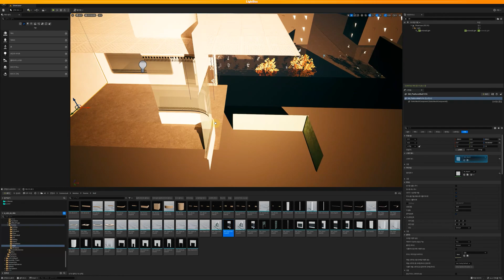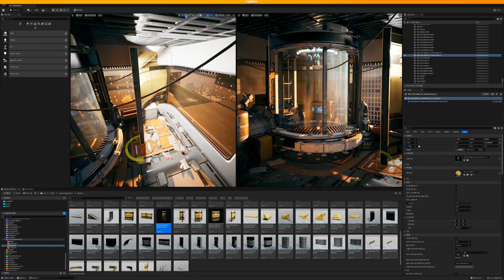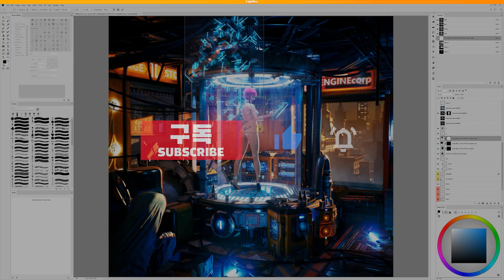(Eng Sub) 언리얼 엔진 5를 사용한 일러스트 그리기 과정 / 부스 충전중인 안드로이드 컨셉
이번 시간에는 지난 드로이안 컨셉의 D9 에 이어 충전 부스 속에서 충전중인 안드로이드라는 컨셉의 언리얼 엔진 5를 사용한 일러스트 그리기 과정의 영상을 준비했습니다. 해당 스피드 페인팅 영상을 바탕으로 실무 캐릭터 원화 시트 작업을 포토샵으로 그리는 과정을 스피드페인팅 영상 및 코멘트로 전해드립니다.
실무 캐릭터 컨셉아트를 어떻게 그리는지 살짝 엿보고 싶거나
그림 그리기에 대한 힌트를 얻고자 하신다면 끝까지 시청해 주시면 좋을 것 같아요~
혹시 여러분께서 궁금한 내용이 있다면 댓글로 질문을 주시거나
혹은 알고 싶은 내용이 있다면 제보해 주시면 영상으로 준비해 드리겠습니다.
또는 수요일 저녁 9시 정기 방송인 "수수그방"에 참여하셔서 질문 주시면 답변 드리도록 할게요.

LightBox라이트박스
무료템플릿 : 존코바
00:00 오프닝
00:06 UE5 씬 꾸미기
00:38 모델링 툴 사용하기
01:12 스플라인 사용하기
01:32 메타휴먼 및 컨트롤 릭 사용하기
01:45 후처리 하기
01:55 포토샵으로 스샷 들고와 페인트 오버하기
02:17 캐릭터 디테일 업
02:28 텍스처 사용하기
02:28 마치며..

제가 꾸준히 그림과 강의 영상을 만들 수 있도록 멤버십 회원이 되어 저를 후원해 주세요! 여러분들의 후원이 유튜브 영상을 만드는데 아주 큰 힘이 됩니다!!
회원이 되시면 2배속 작업 영상, 혹은 1배속 작업 영상들을 무제한으로 보실 수 있습니다.
아래 주소로 멤버십 회원으로 가입하시면 됩니다.

또는 제 스토어를 통해 후원해 주실 수 있습니다.